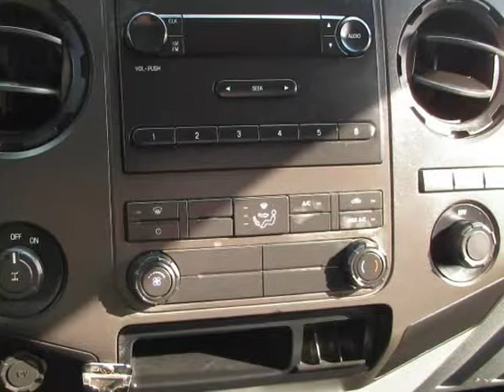2011 Ford Super Duty F-250 SRW 2WD Reg Cab 137" XL (Houston, Texas)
Louvale Motors
4710 North Shepherd Dr
Houston